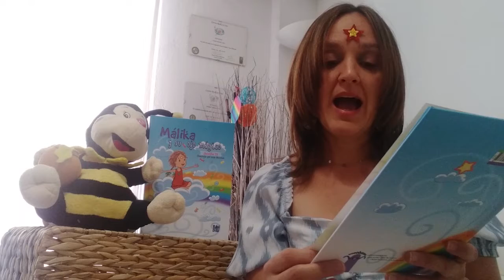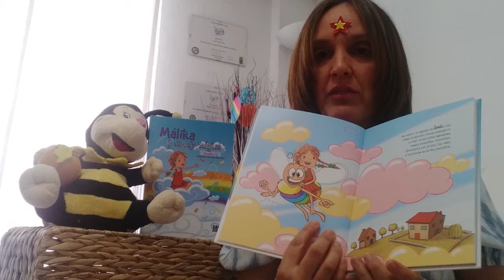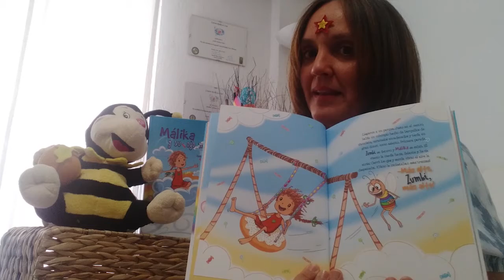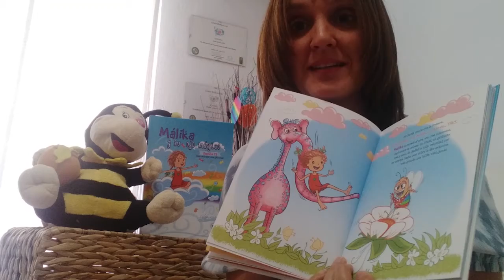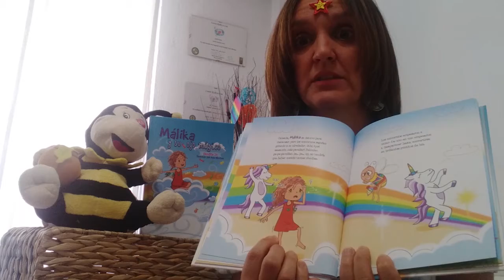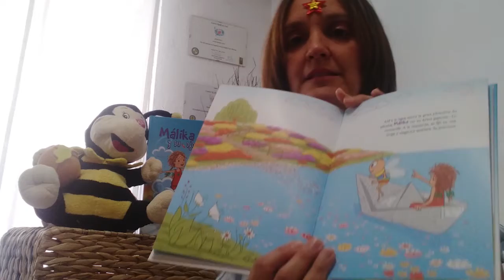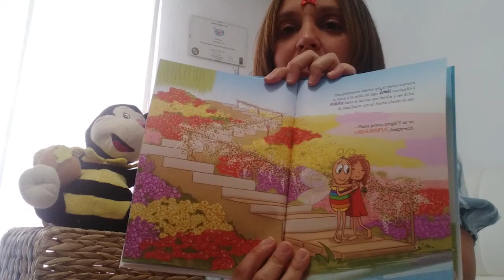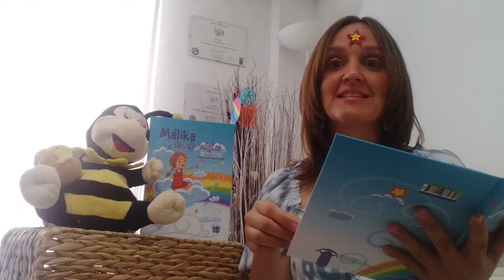Publica y cuenta tu cuento con BABIDI-BÚ – SandRa Di, con Málika y su ojo mágico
➡ SandRa Di, con Málika y su ojo mágico